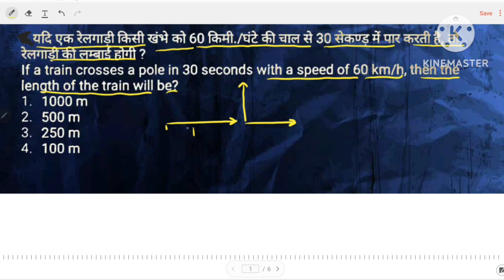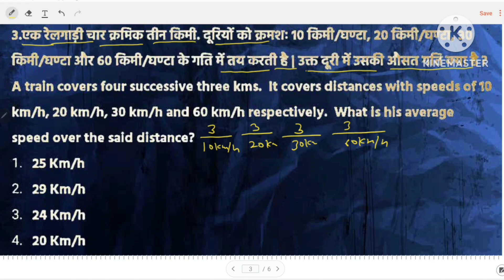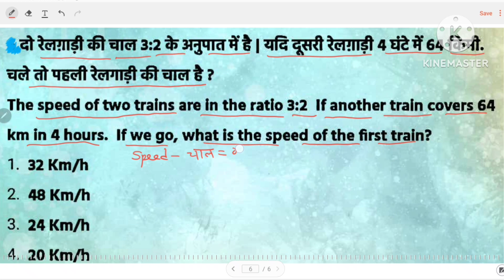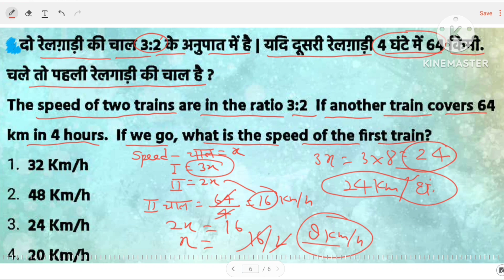Super 5 Mathematics || Train wale Questions